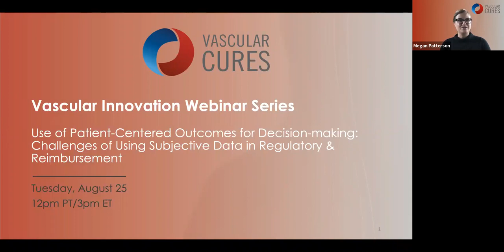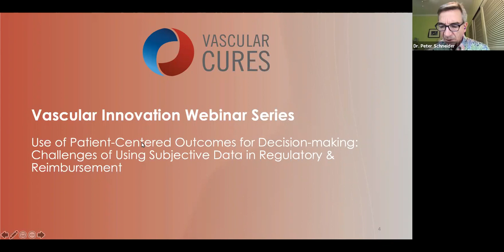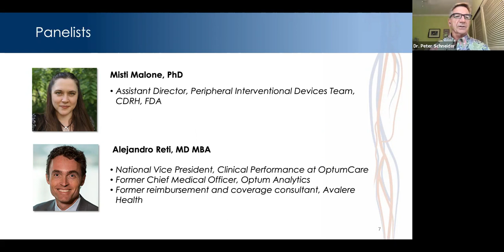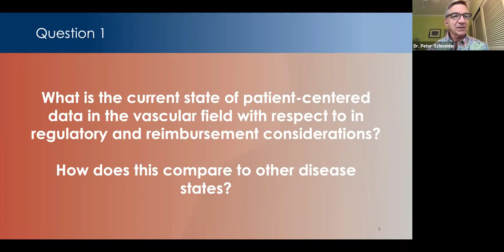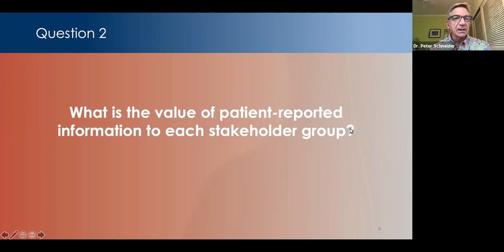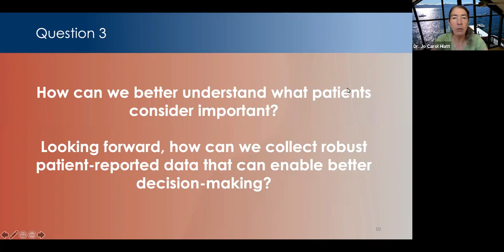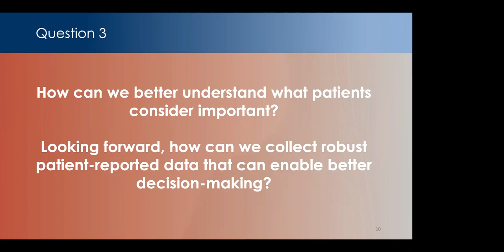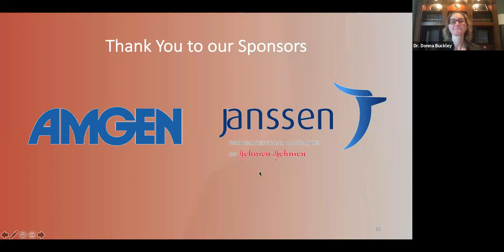2020 Vascular Innovation Series Webinar–Use of Patient-Centered Outcomes for Decision-making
Vascular Innovation Series Webinar–Use of Patient-Centered Outcomes for Decision-making: Challenges of Using Subjective Data in Regulatory & Reimbursement. The Vascular Cures series of webinars is designed to tackle timely and critical questions that address patient-centric issues in vascular health.  This conversation explored the natural tension between the importance of patient-centered outcomes and the challenges of utilizing that data for the approval and reimbursement of new products.  A panel of leaders in regulatory, reimbursement and patient-centered outcomes participated in a 45-minute session of moderated discussion, followed by 15-30 minutes of Q&A.